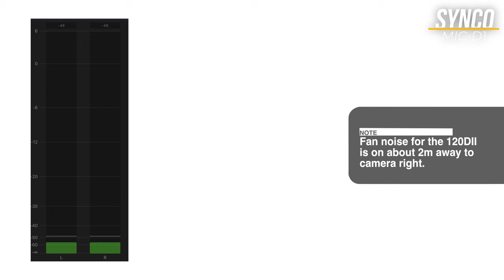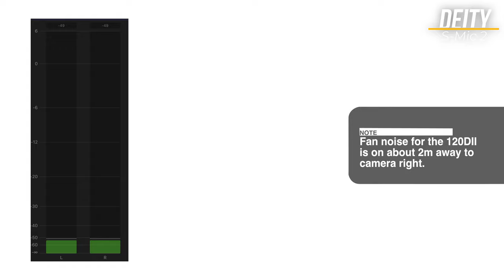Synco Mic-D1 (vs Deity S-Mic 2 and S-Mic 2S)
One of the cheapest battery or phantom powered XLR Shotgun mics on the market, how does the Synco Mic-D1 actually perform?